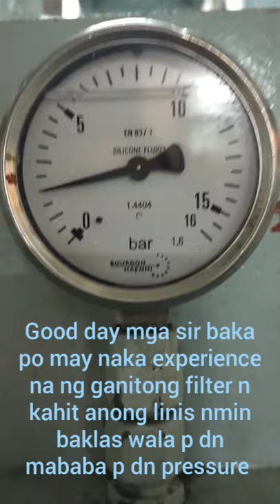Main engine lube oil pressure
Filter is clean
We try we take out the filter the pressure is coming low. Suggestion mga sir thanks.

Thank you for watching and if you haven't subscribed yet and you liked this video please subscribe and give a thumb up for this video and share to your friend and please hit that notification bell to notify you when i have a newly upload video.thank you and keep safe always guys.

mounting of piston
piston rod
two-stroke diesel engine
stuffing box dismantle
piston overhaul
dismantling of piston
overhauling main engine
maintenance video
man diesel &turbo
MC/MC-C engines
Four stroke diesel engine
EC engines
External combustion engines
Thermal engines
Internal combustion engines
IC engines
Electrical engines
Outboard Engines
Inboard Engines
Sterndrive
Jet Drive/Jet Propulsion
Fuel Delivery Systems
Boat Size
Diesel Propulsion
Wind Propulsion
Nuclear Propulsion
Gas Turbine Propulsion
Fuel Cell Propulsion
Biodiesel Fuel Propulsion
Solar Propulsion
Steam Turbine Propulsion
Diesel-Electric Propulsion
Water-Jet Propulsion
Gas fuel or Tri Fuel Propulsion